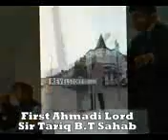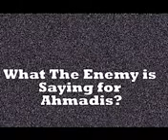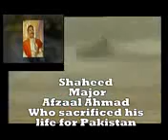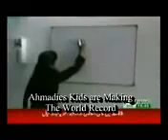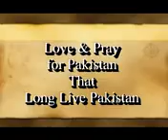Jammat Ahmadiyya zindabad